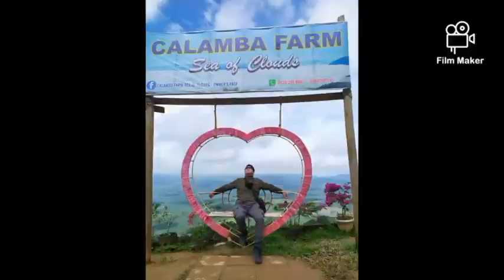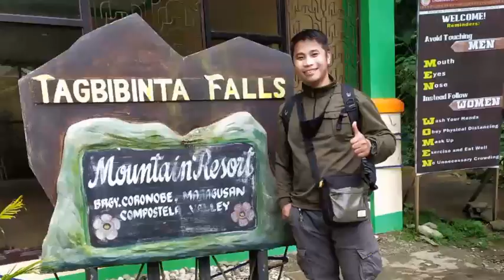Heaven's Peak, Tagbibinta falls, Calamba farm, Aguakan Resort, Maragusan Adventure 2021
1st road trip in 2021 Ni Papajedgoodvibes @Maragusan Davao, Philippines